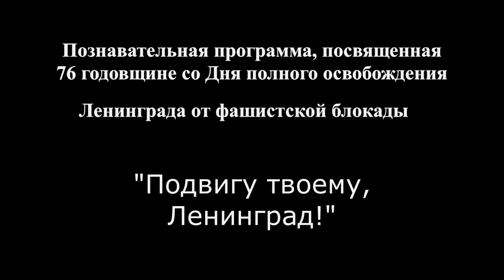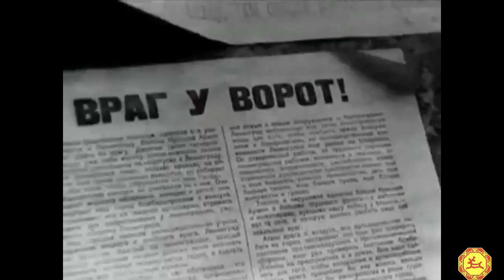"Подвигу твоему, Ленинград!"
Районный Центр национальных культур